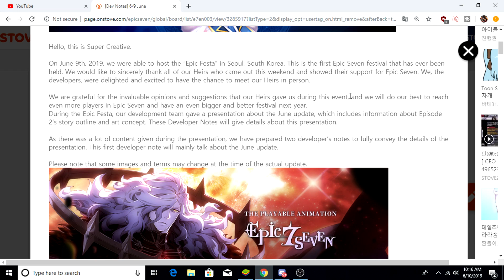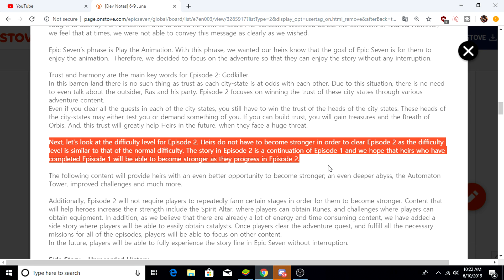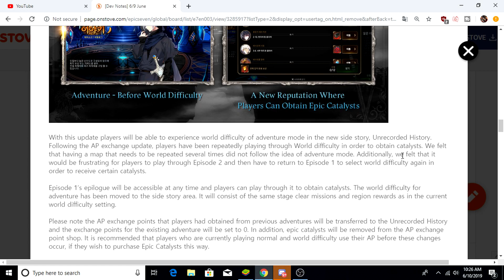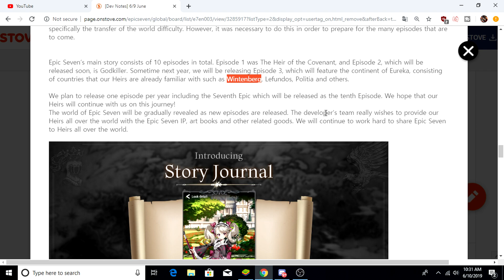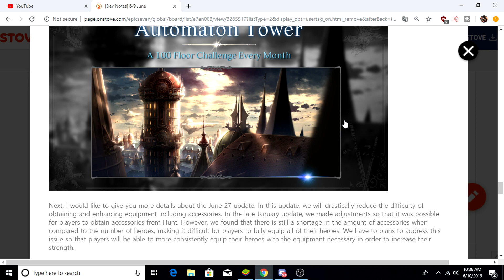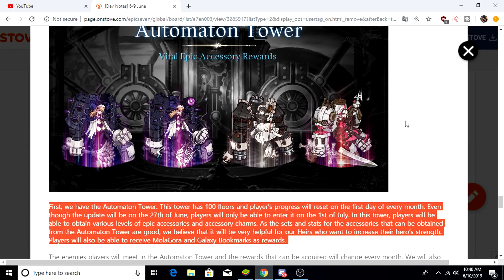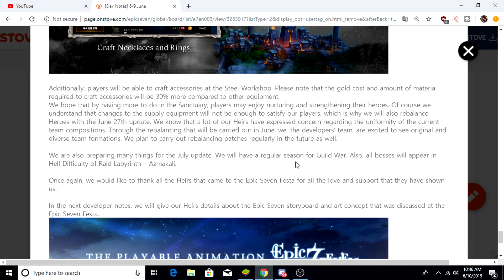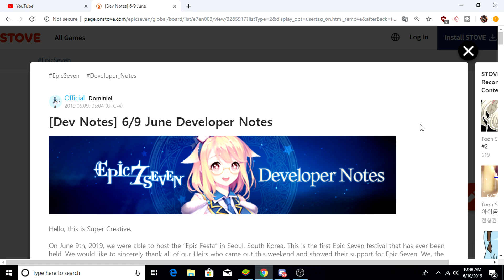Epic Seven Developer Note 6-9-19, GREAT THINGS TO COME!